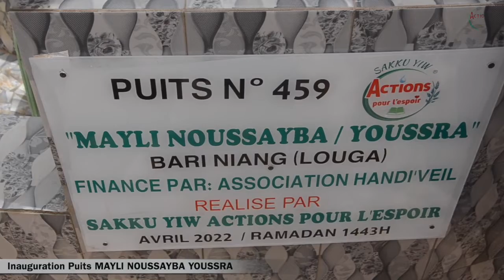SYAPE SAKKU-YIW: INAUGURATION PUITS MAYLI NOUSSAYBA YOUSSRA, VILLAGE DE BARI NIANG LOUGA SENEGAL